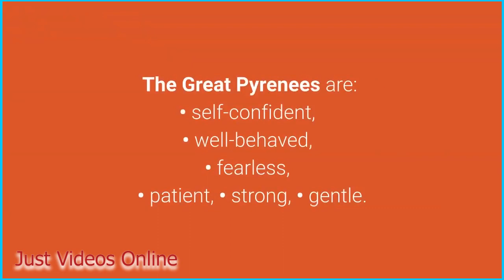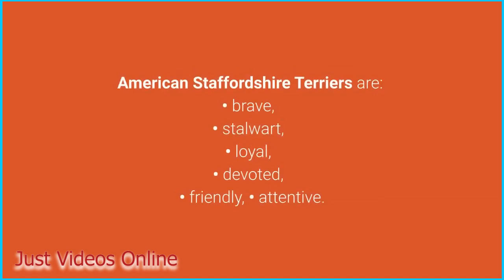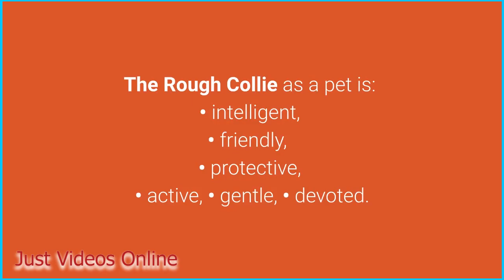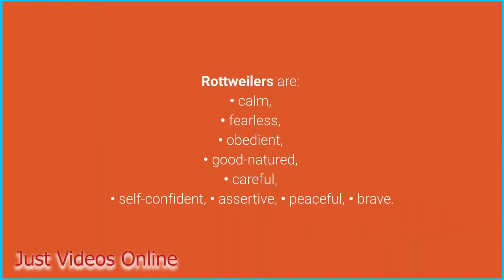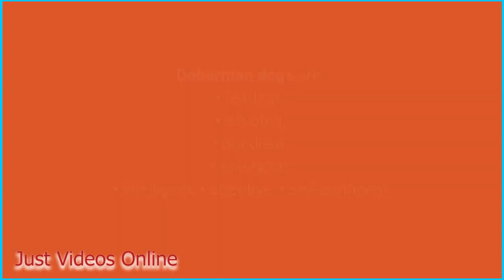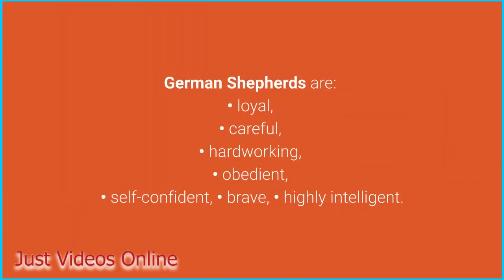2020 | Top 10 Loyal Dogs | Just Videos Online